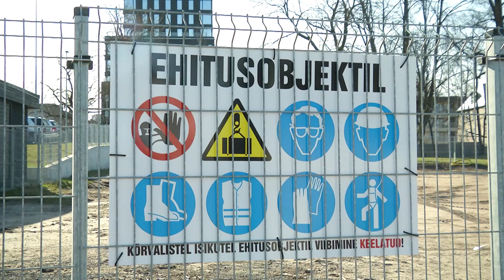На месте ликвидированного топливного хранилища в Кристийне планируется зеленая зона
Муниципальное предприятие AS Tallinna Soojus инициировало досрочное прекращение права на застройку на участке по адресу улица Харака,7А и произвело снос находившихся там построек вместе с выбывшими из эксплуатации и представлявшими опасность для окружающей среды подземными топливными резервуарами.  Стоимость проекта составила 231 714 евро, на сегодня все работы по сносу завершены.

Руководитель AS Tallinna Soojuse Райнер Вакра и старейшина Кристийне Яанус Рийбе в минувший четверг ознакомились с результатом произведенных работ и обсудили связанные с ним дальнейшие планы.

По словам руководителя Tallinna Soojus Райнера Вакра, здания на данном участке находились с 2001-го года в аренде у АО Utilitas Tallinn. «Использование старой котельной завершилось с подключением потребителей по ул.Харака,7 и ул.Тонди,40 к трассе центрального отопления улицы Сеэби. Тем самым исчезла необходимость в праве на застройку, его нужно было досрочно прекратить и снести здания. Наряду с котельной и трубой на этом участке находилось также представлявшие опасность экологии и людям хранилище топлива, поэтому мы решили ликвидировать их при первой возможности и создать на улице Харака новую зеленую зону», - отметил руководитель Tallinna Soojus Райнер Вакра.

Старейшина Кристийне Яанус Рийбе подчеркнул, что речь идет об территории между школой и детским садом, которая могла бы остаться в общественном пользовании. «Район Кристийне – очень зеленый, и мы хотели бы и дальше развиваться в этом направлении. Например, на этом участке можно было бы создать газон, возможности для проведения досуга, игровые элементы для детей, и в будущем почему бы даже и не посадить здесь прекрасно подходящие нашему району яблони. Надеюсь, что здесь появится новое и доступное горожанам уютное место для отдыха уже этим летом», - добавил Рийбе.

В ходе работ по рекультивации с участка было вывезено порядка 1,5 тысяч тонн загрязненной почвы.